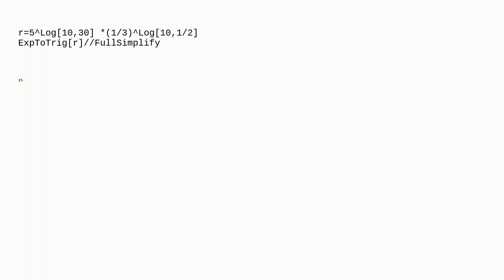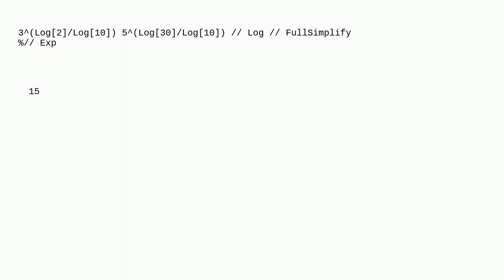Mathematica: Why cannot the operation of logarithms and exponents obtain accurate solutions?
Why cannot the operation of logarithms and exponents obtain accurate solutions?

A special thanks goes out to the community

  equation-solving